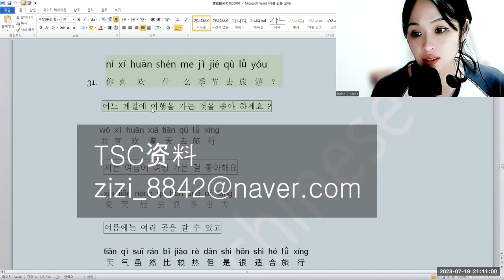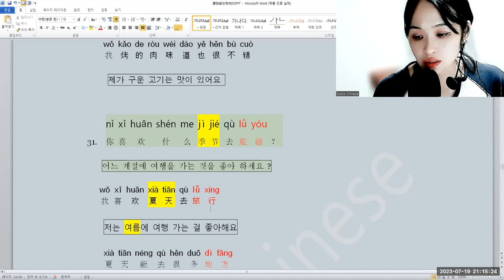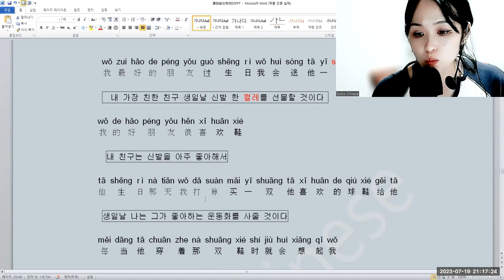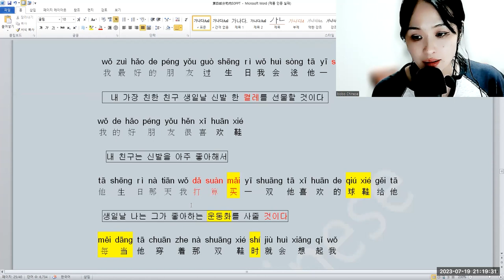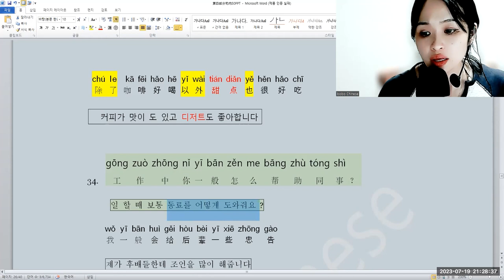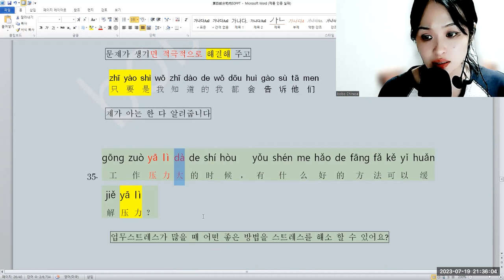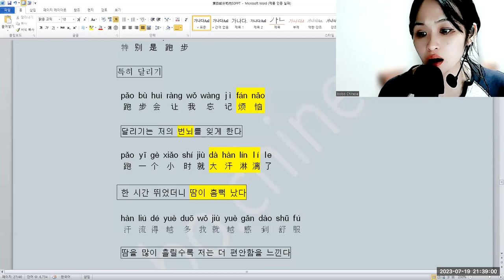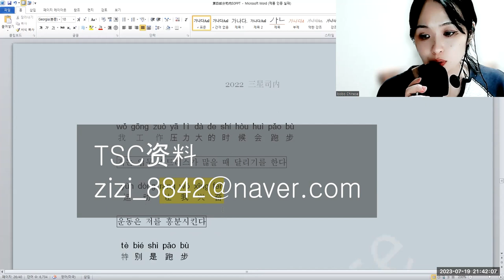TSC2022第四部分2022 30~35